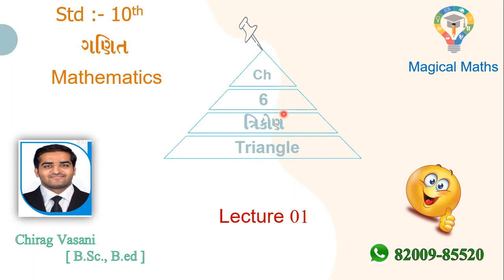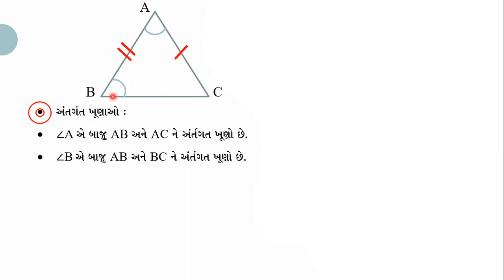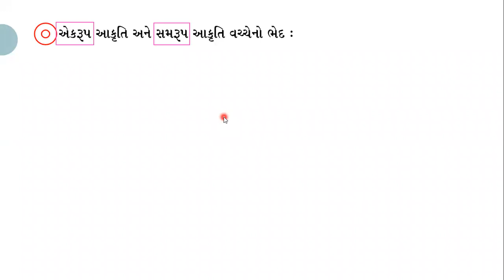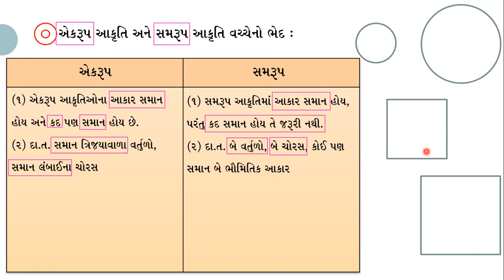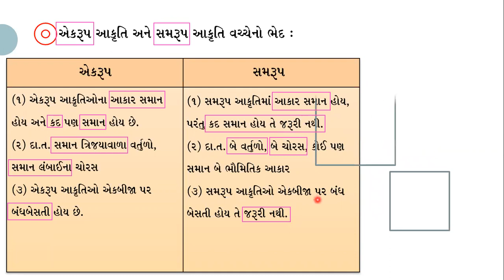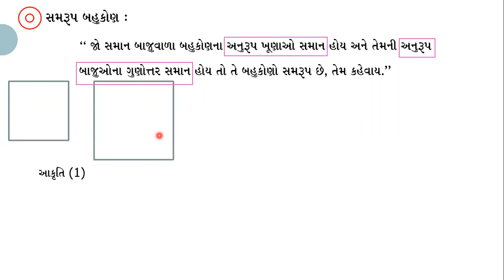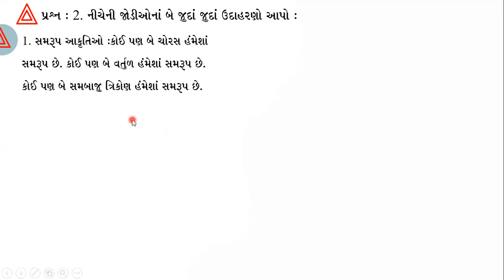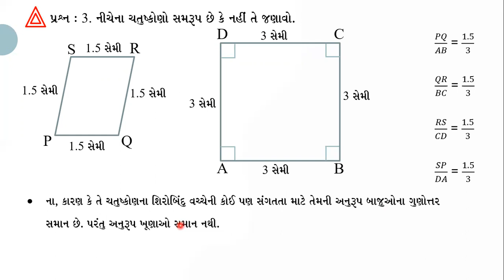|| STD 10 || Magical Maths || Ch 06 || ત્રિકોણ || Lecture 01 || By Chirag Vasani ||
|| STD 10 || Magical Maths || Ch 06 || ત્રિકોણ || પ્રાથમિક સમજ || સ્વાધ્યાય :- 6.1 || Lecture 01 || By Chirag Vasani ||